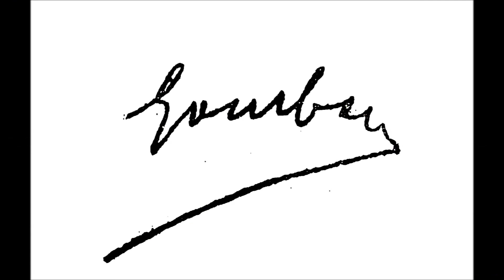Tomás Bretón. "Bolero" .Trio Gombau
Trío Gombau.